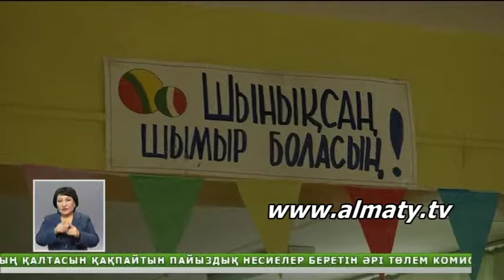Алматыда тәулік бойы жұмыс істейтін балабақша іске қосылмақ